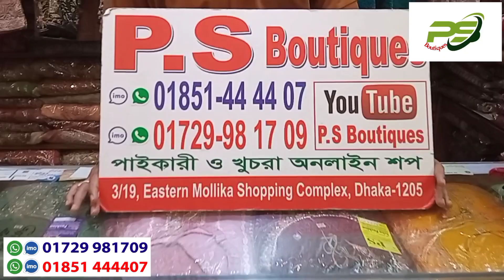New Boutiques, digital fabrics cotton readymade kameez collection.নতুন বুটিকস, ডিজিটাল কাপড় কামিজ